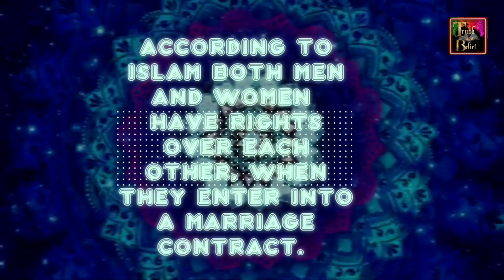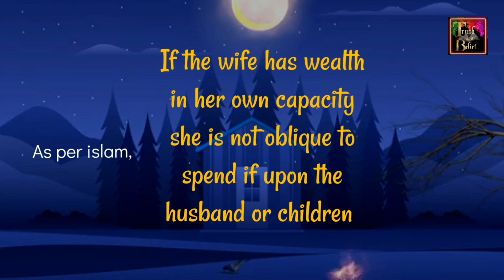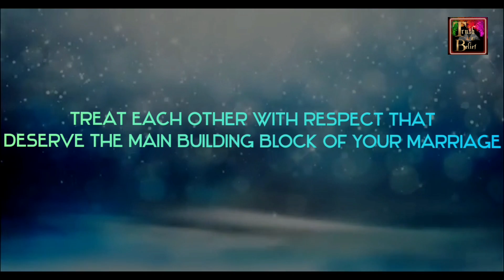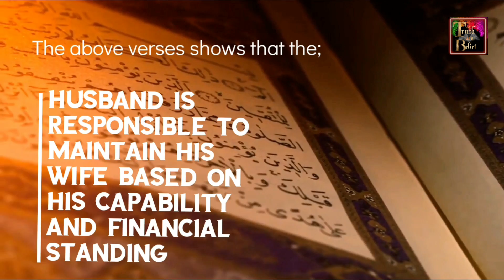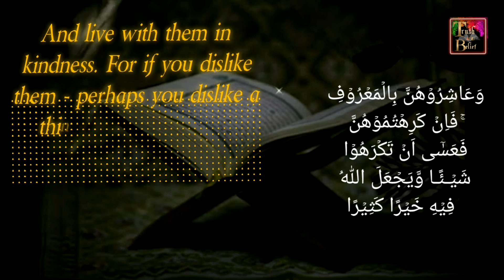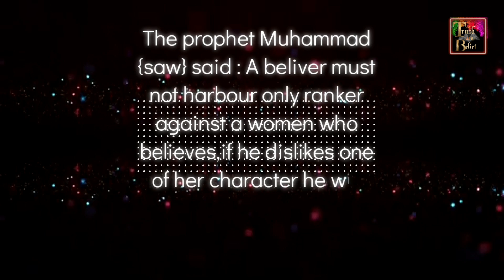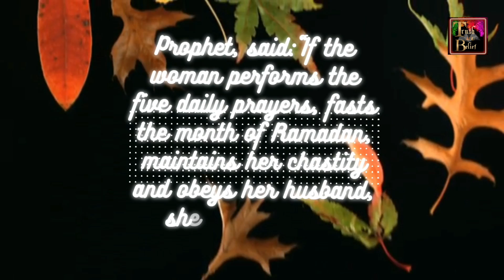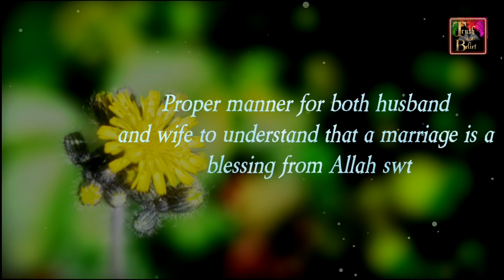Rights of:- Husband and Wife in Islam ||MUST WATCH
Allah has mentioned in Quran rights of husband and wife . Both relation has  equal rights . One should follow the footsteps of our Prophet to be successful in every relation .